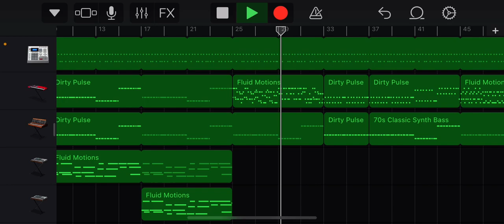Industrial/EBM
Inspired by VNV Nation and Eisfabrik
And somewhat Simulation Theory